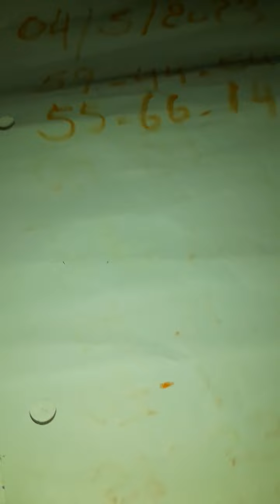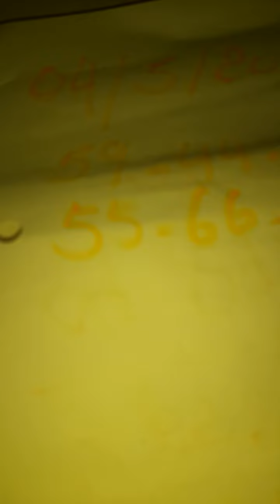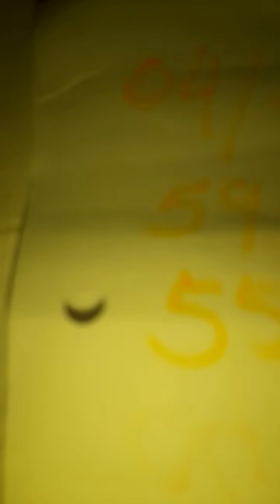kouri vin wè bingo8️⃣5️⃣florida ouka rich tou nan bolet la @ajktechtv @krazebanknumero1605 💯💥💥💶